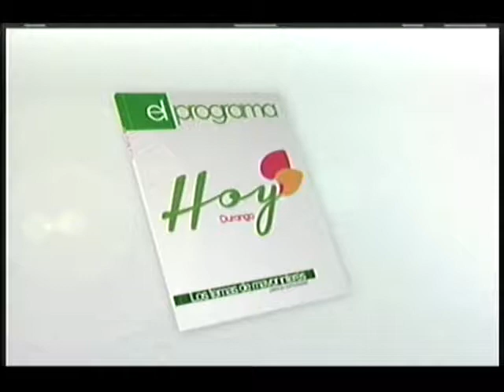ESPECIAL NAVIDEÑO HOY EN DURANGO - P6